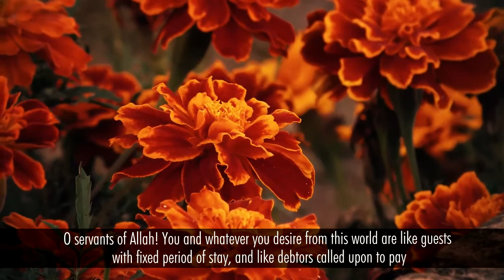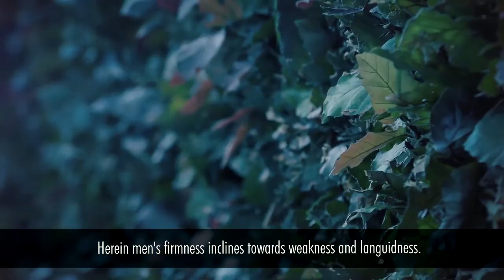Advice from Imam 'Ali on this world - Nahj Al-Balagha (The Peak of Eloquence)